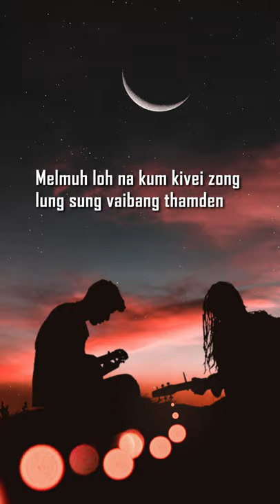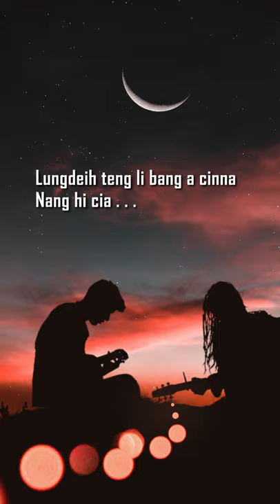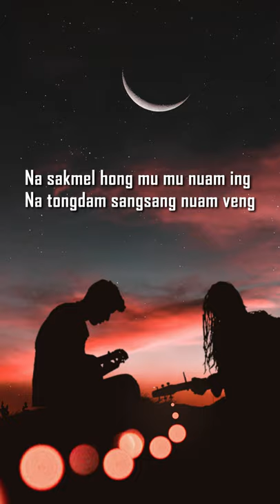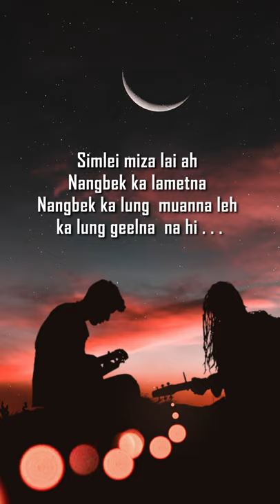Zomi Love Song 2019 (Nang Bek Bek - Peek)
NANG BEK
Lasa: Peek
Laphuak: Mung Tawng
Music / Studio: ZERO